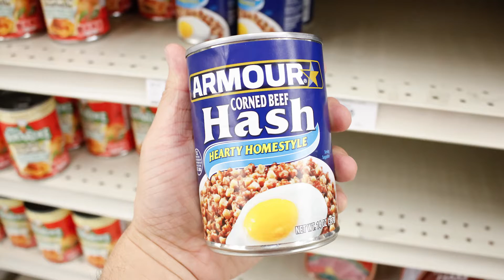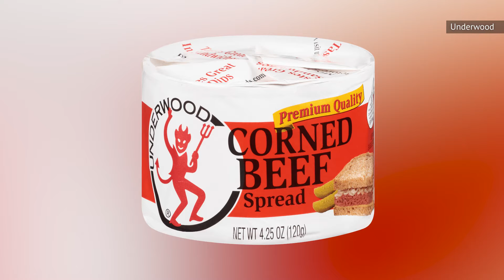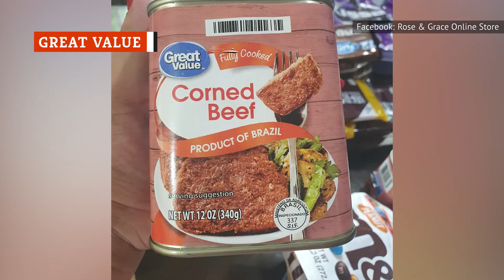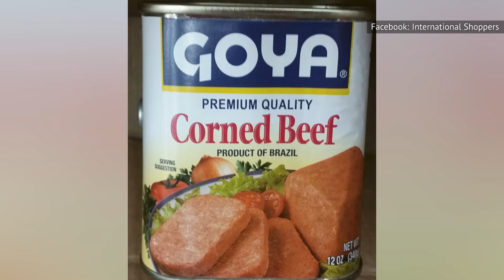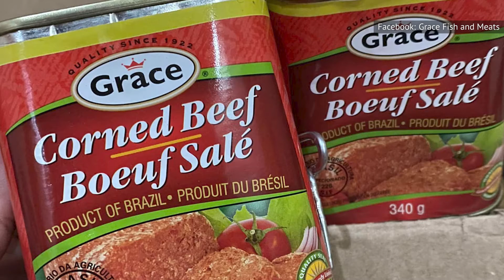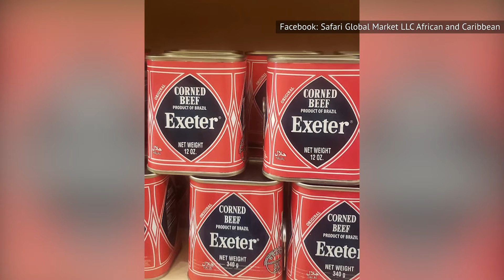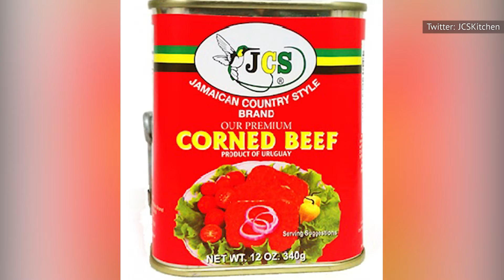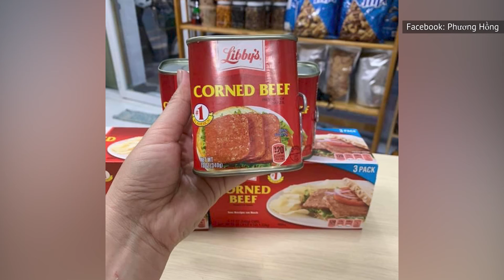Marcas De Corned Beef Enlatado Clasificadas De Peor a Mejor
¿Qué carne enlatada sabe mejor cuando está fría? ¿Cuál sabe mejor caliente? ¿Cuál sabe horrible a cualquier temperatura? Sigue atento a nuestra clasificación de marcas de carne en conserva de peor a mejor.

Si quieres sabrosas salchichas de Viena, elige Armour. Pero si quieres carne en conserva, no te acerques a ella. En primer lugar, la textura es tan grasosa y gelatinosa que ni siquiera parece hecha para consumo humano. En segundo lugar, si te atreves a darle un bocado, verás que carece de cualquier sabor que debería ser un requisito de la carne en conserva.

Si no tienes más opción que comprar carne en conserva de Armour, elige el picadillo de carne en conserva. Al añadir papas a la mezcla, mejora un poco la textura y el sabor, aunque sigue siendo una opción inferior.

Armour | 0:00
Ox & Palm | 0:45
Chef-mate | 1:33
Underwood | 2:10
Iberia | 2:45
Excelsior | 3:21
Great Value | 3:53
Goya | 4:31
Hormel | 5:08
Grace | 5:47
Argentina | 6:29
Exeter | 7:14
Brookdale | 7:55
Jamaican Country Style | 8:37
Hereford | 9:21
Libby's | 10:07